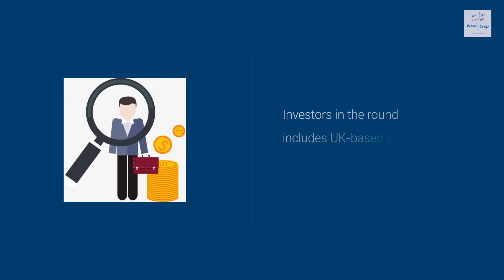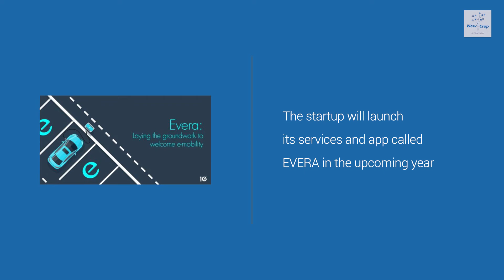Startup News Weekly : Jan 2, 2020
Gurugram-based GoMechanic receives Rs 105 crore for its car-service platform; and other news from startups in India.